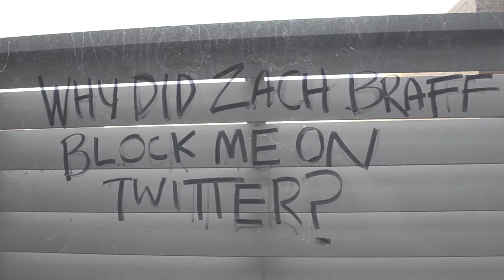Why Did Zach Braff Block Me on Twitter - Figuring it Out